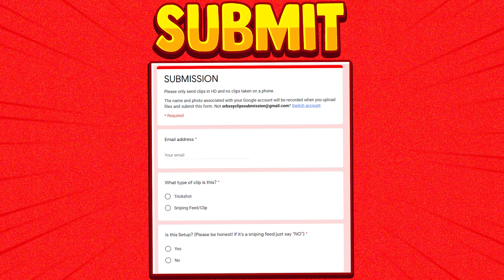Top 26 Modern Warfare 2 Trickshots in 2023! - Best MW2 Trickshots (Compilation/Montage 2023) *NEW*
This video shows the top 26 best modern warfare 2 (cod mw2) trickshots hit in 2023!

This is Episode 8 of our MW2/IW4X Trickshot Moments/Series

@oneshotogyt - TikTok
@oneshotogyt - TikTok
@Togitsu_ - N/A
@oneshotogyt - TikTok

2) Upload your clip and tell us how to credit you.
3) Make sure to tell us we have full permission to use your clip in our videos.